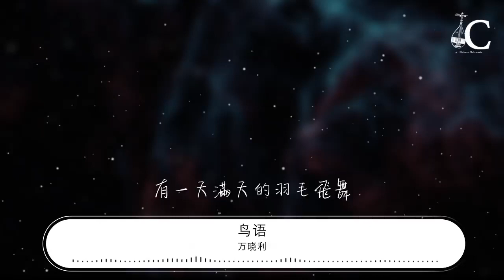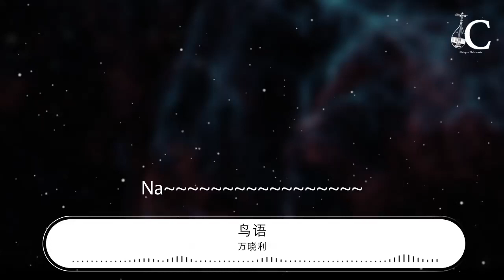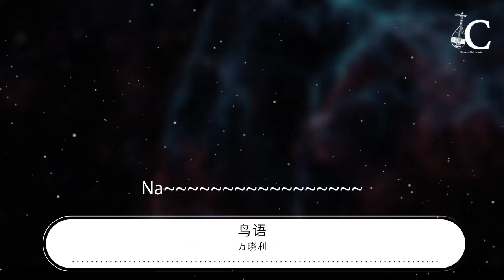萬曉利 - 鳥語『麻雀也好燕子也好飛鷹也好』【動態歌詞Lyrics】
鳥語

00:00  作詞 : 萬曉利
00:01  作曲 : 萬曉利
00:15 他是世上惟一能懂鳥語的人
00:24 他心中有個願望
00:32 在死後能夠變成一隻鳥
00:40 不管是什麼鳥
00:48 麻雀也好燕子也好飛鷹也好
00:57 孔雀也好鳳凰也好烏鴉也好
01:07 他每天過得非常快樂
01:15 因爲他懂鳥的語言
01:24 有人曾走過他的窗前
01:31 聽見他還唱歌呢
01:40 麻雀也好燕子也好飛鷹也好
01:50 孔雀也好鳳凰也好烏鴉也好

02:16 在夢裏他舞動着翅膀
02:24 飛向美麗的地方
02:32 在雨後金色的陽光下
02:40 吸允泥土的清香
02:47 麻雀也好燕子也好飛鷹也好
02:58 孔雀也好鳳凰也好烏鴉也好

03:24 有一天滿天的羽毛飛舞
03:31 夕陽染紅大地
03:40 鳥兒們換成另外一種語言
03:48 至今沒人能懂
03:56 麻雀也好燕子也好飛鷹也好
04:04 孔雀也好鳳凰也好烏鴉也好
04:14 Na